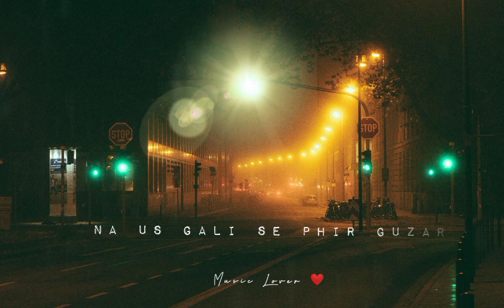Aye mere dil na phir kisi se ishq || sad song || Music Lover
Ae mere dil
Jeet Ganguli ft. Abhay Jodhpurkar